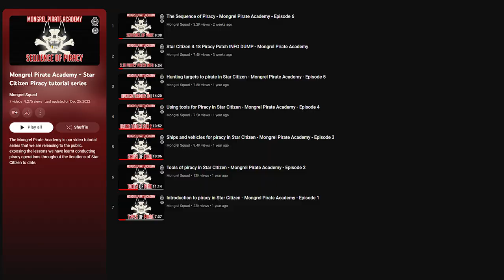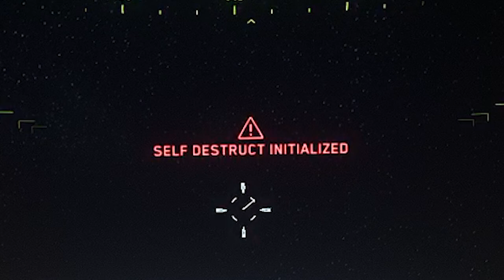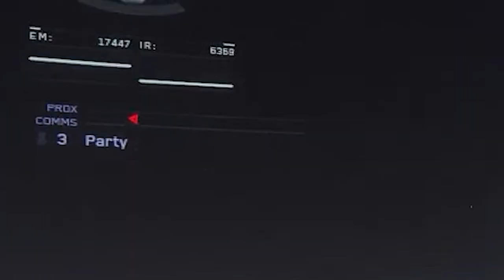How to do PIRACY in Star Citizen 3.18 - Mongrel Pirate Academy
In this episode of The Mongrel Pirate Academy, we're going to cover what you need to do in order to pirate other players in the upcoming 3.18 patch for Star Citizen.

The Mongrel Pirate Academy is our video tutorial series that we are releasing to the public, exposing the lessons we have learnt conducting piracy operations throughout the iterations of Star Citizen to date.

Timestamps:
0:00 - Introduction
0:41 - Player behavior 2022
1:32 - Most likely courses of action
2:37 - Our recommendations
3:48 - The 4 methods of piracy in 3.18
3:57 - Extortion in 3.18
4:38 - Ransom in 3.18
5:58 - Looting in 3.18
7:05 - Scooping in 3.18
7:38 - Claim Jumping in 3.18
8:03 - Outro

New to Star Citizen and looking to step off on the right foot in the verse? Use the link below to sign up for a Star Citizen account and get an extra 5,000 UEC to start with when you spend $40 or more on the pledge store!